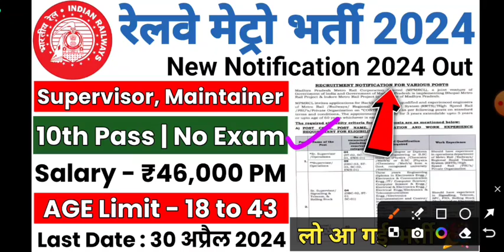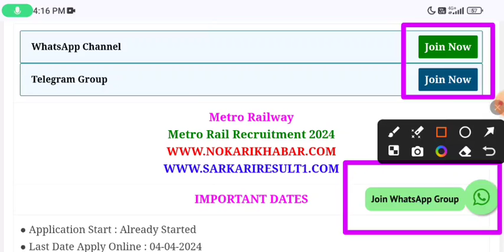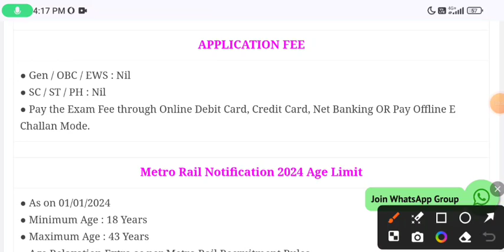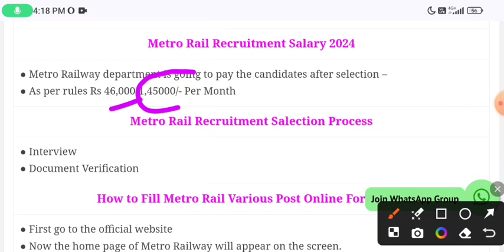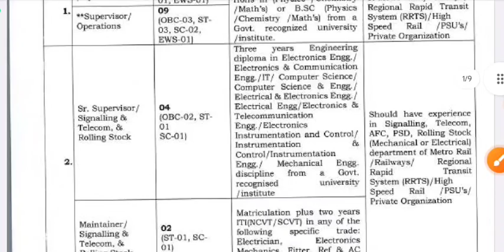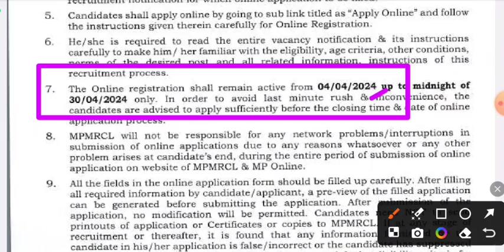Metro Jobs 2024 | रेलवे जॉब | Railway Jobs 2024 | Metro Job Notification | Metro Recruitment 2024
1- dmrc how to apply.
2- dmrc selection process.
3- dmrc latest job vacancy 2024.
4- dmrc age limits 2024
5- dmrc total vacancy 2024